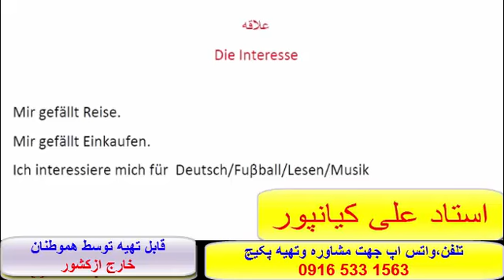## آموزش مکالمه زبان آلمانی،لغات وگرامر زبان آلمانی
کانال تلگرام- اینستاگرام :@alikianpour1987